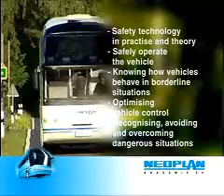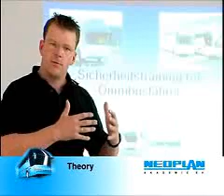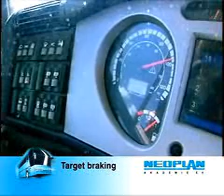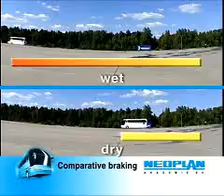Neoplan Academy Driver Training Video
Neoplan Academy Driver Training Video- English Version.